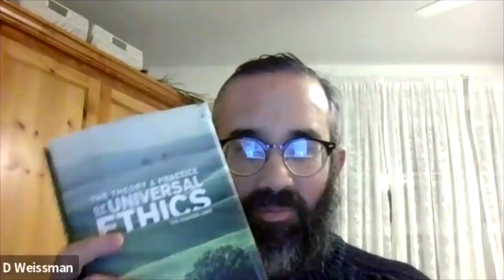Theory and Practice of Universal Ethics - Rabbi David Weissman